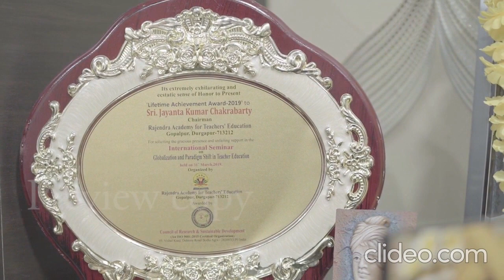Why Study Computer Science & Technology at RAJENDRANATH COLLEGE OF POLYTECHNIC?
Presented by Rajendranath College of Polytechnic, Durgapur (Department of Computer Science & Technology).
Direct Online Admission Going On!